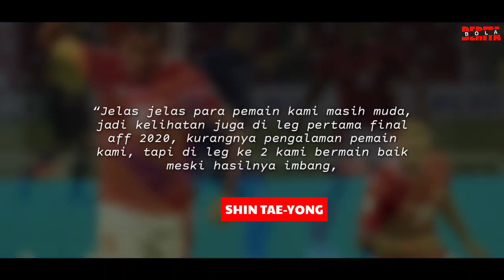Kurang Ajarr ! Indonesia Kalah Telak dari Thailand, Ternyata Ini dia Biang Keroknya !!